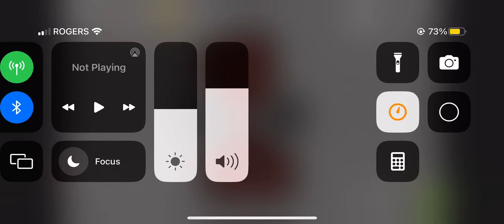Num Num Lore in ohio part 1